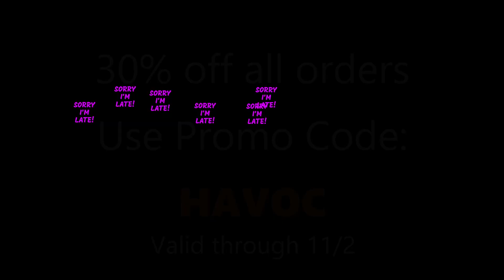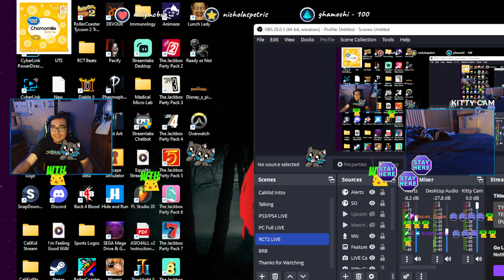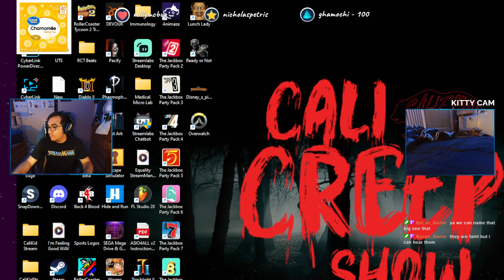TYCOONING & TEA: Spooky Park (Part 4)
The VOD of CaliKid's Tycooning & Tea stream from Wednesday, November 2nd, 2022